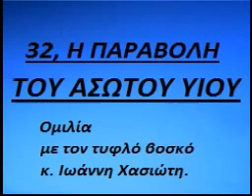32, Η ΠΑΡΑΒΟΛΗ ΤΟΥ ΑΣΩΤΟΥ ΥΙΟΥ, ομιλία με τον τυφλό βοσκό Ιωάννη Χασιώτη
32, Η ΠΑΡΑΒΟΛΗ ΤΟΥ ΑΣΩΤΟΥ ΥΙΟΥ, ομιλία  με τον τυφλό βοσκό Ιωάννη Χασιώτη, γνώστη του κειμένου της Καινής Διαθήκης, από τη Μηλιά Μετσόβου.